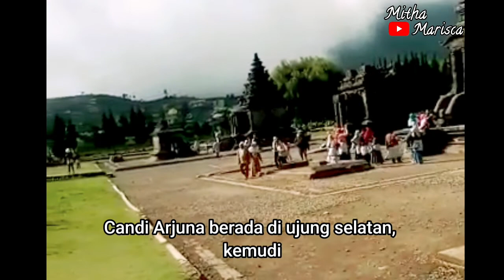part 3 jalan jalan ke CANDI ARJUNA dan KAWAH SIKIDANG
hallo teman teman ini video part 3 jalan jalan ke dieng kali ini sudah sampai ke candi arjuna dan kawah sikidang ikuti terus keseruannya...